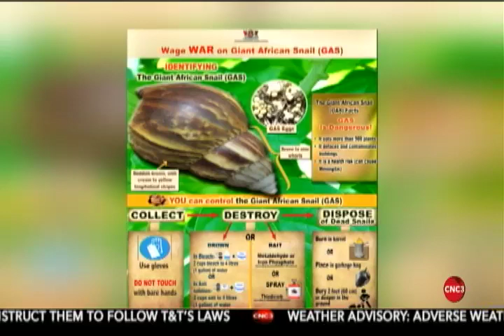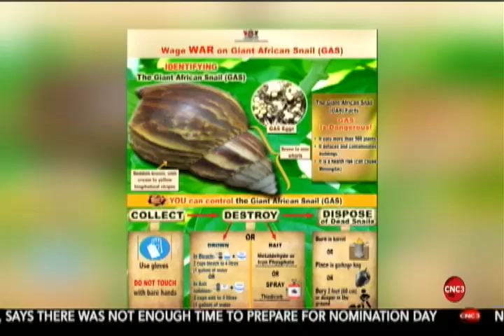Giant African Snail (GAS) Sensitization and Management Strategy - Media Interview on CNC3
ICYMI: Learn more about the Giant African Snail and MALF's GAS Sensitization and Management Strategy in this interview with Mr. Rishi Mohansingh, Agricultural Entomologist (Ag.) at our Research Division, which aired on June 28th, 2023 on CNC3.